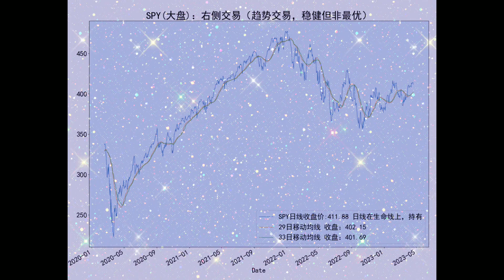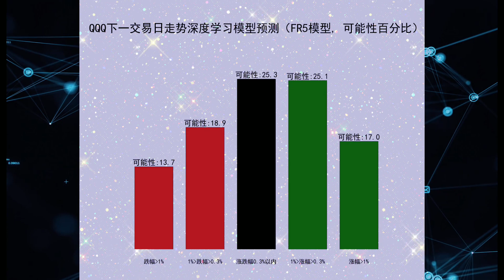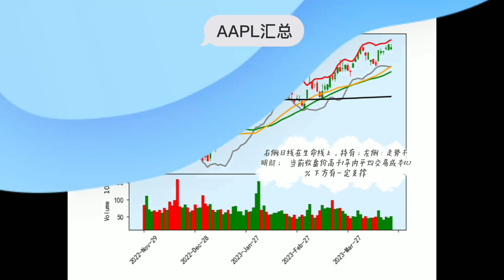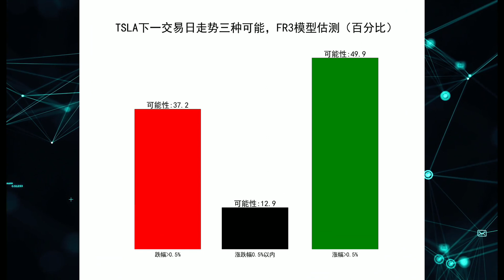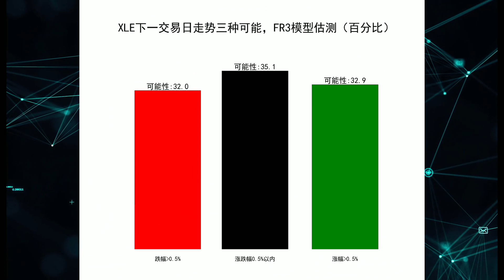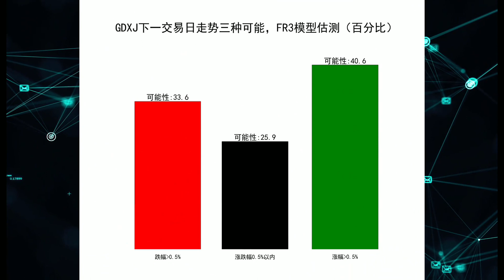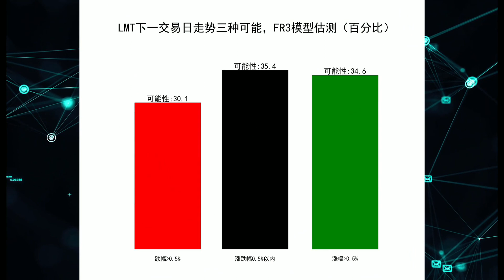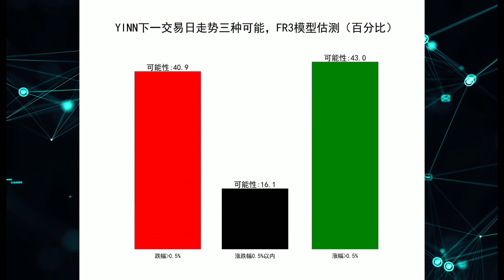4月20日 周四 盘后分析：美股 标普、科技、苹果、特斯拉、能源、黄金、半导体、军工 中概指数 (SPY QQQ AAPL TSLA XLE GDXJ SOXL LMT YINN ) 量化交易策略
实盘量化模型，免费发布运行结果，供各位观赏机器的智慧,。短线操作，散户绝对没有机构机器控盘的优势。

音乐版权声明：
Music powered by BreakingCopyright:

 • 🦸 Superhero (Roya...

 • ☕️ Coffee Shop & ...